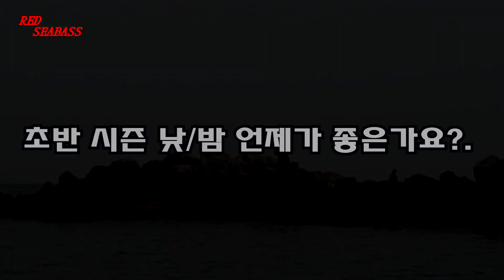경주권 무늬오징어 본시즌 시작! - "포인트 공개" 합니다. [샌드플라이(sandfly) 조심 하세요.]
올해도 작년과 비슷한 시기에 무늬오징어 탐사를 나가 봤습니다.
요즘 핫 하다는 포항 흥환1리 방파제부터 경주권 필드까지
경주권 필드 역시 본 시즌이 시작 됬다는걸 알 수 있었습니다.
작은 개체의 무늬오징어를 확인 할 수 있었고,
아직은 낮 피딩만 걸리는 상황 이지만 곳 야간 피딩까지 걸릴꺼라 생각합니다.
더 빼 먹을 수 있지만 어렵게 공개를 결정 했습니다.